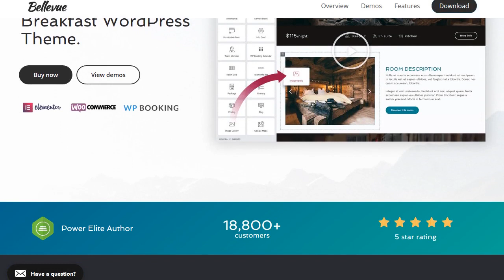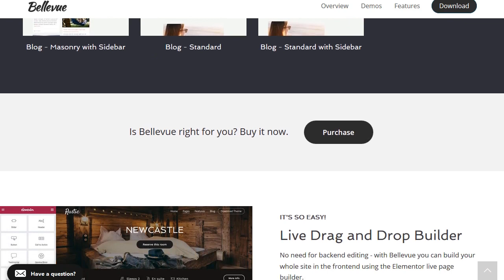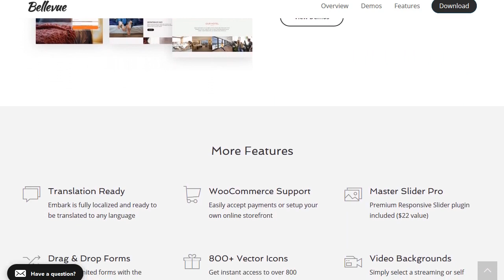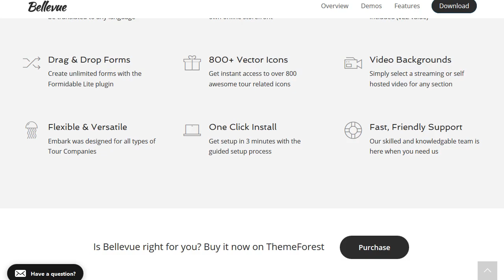Hotel + Bed and Breakfast Booking Calendar Theme | Bellevue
Perfect for your vacation rental or hotel. Includes a full booking system, availability calendar and payments through WooCommerce.

* A Premium Version of WP Booking System Plugin ($34 value).
* A Premium Version of MasterSlider - Responsive Touch Swipe Slider ($20 Value).
* Full WooCommerce support for secure payments.
* Formidable and Formidable Pro Support.
* Events Calendar support (Modern Tribe).
* 7 demos (Chalet, Urban Guest house, Beach House, Lake Cabin, Countryside, Hotel and One-Pager Style.
* 50 Layered Photoshop Files + 5 Stylized logos.
* Over 350 links to high resolutions, creative common photos.
* Fully customizable colors, fonts, page builder, transparent header, sticky header, parallax, sidebar, widgets, etc.
* Multi Language support through WPML (certified), POEdit, Polylang and Loco Translate
* Much more listed below…

This beautiful WordPress theme is best for Hotels Vacation Rentals Beach Houses Chalets Cabins and Cottages

This theme has it all. It includes everything you would expect from a premium WordPress theme and it will help you to build an awesome Hotel or Bed and Breakfast website.

This WordPress theme will help you simplify and automate the booking process, impress your visitors with beautiful design and convert customers with availability calendars, built in forms and buy pages.

This WordPress theme has unlimited possibilities.

* NEW: Masonry Style for Blog Categories
* NEW: Display Rooms Grid on Rooms Custom Post Type Page
* NEW: Support for seasonal pricing via WooCommerce Variable product
* NEW: iCal Support. Export to Gmail + other software.
* NEW: Dark and Light Header Options
* NEW: Rounded Button Options
* NEW: Full WooCommerce Support
* NEW: New icons added, now 1300+ Icons total
* Simplify and automate the booking and availability process.
* Impress with beautiful design.
* Convert customers with availability calendars, built in forms and buy pages.
* So much more, scroll to see all that's included

Features

* 5 Unique Bed and Breakfast Demos
* Built in Availabilty System ($34 value)
* Built in Master Slider ($20 value)
* Designed for Bed and Breakfasts + Small Hotels
* Unique Rooms Layout
* Accept Money with WooCommerce Support
* Includes Conversion forms
* Built-in Google fonts. 1000+ Web Fonts Support
* Boxed or Wide layout option